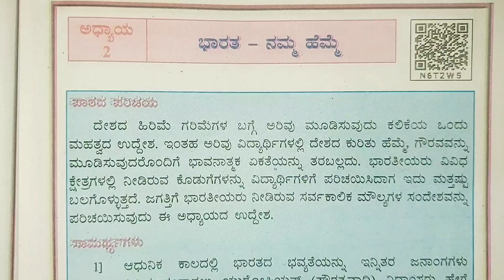6th Social Science Bharat Namma Hemme Notes Q&A 6ನೇ ತರಗತಿ ಸಮಾಜ ಪಾಠ 2 ಭಾರತ ನಮ್ಮ ಹೆಮ್ಮೆ ಪ್ರಶ್ನೋತ್ತರ